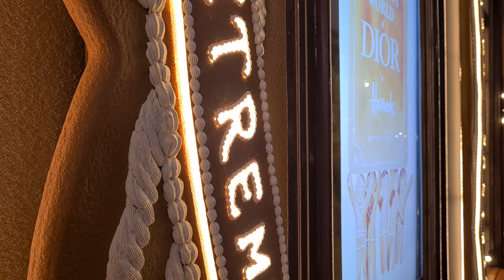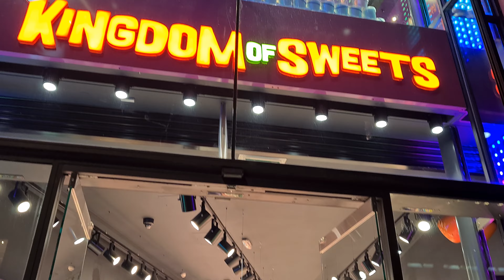🇬🇧 KNIGHTSBRIDGE WALKING TOUR, HARRODS CHRISTMAS LIGHTS 2022, HARRODS SHOPPING WINDOWS, LONDON WALK